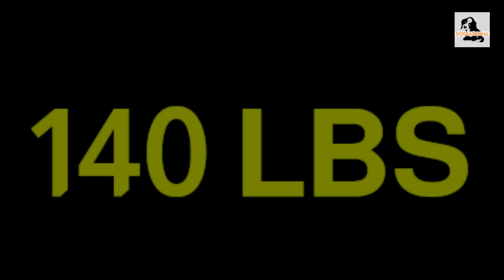Big Dogs, Big Hearts: The Top 10 Largest Dog Breeds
Are you a fan of big, fluffy pups? In this video, we're counting down the top 10 largest dog breeds. From the majestic Great Dane to the massive Mastiff, these breeds are sure to impress. We'll take a look at their size, personality, and history. Plus, we'll discuss the challenges and rewards of owning a giant breed. Whether you're a seasoned dog owner or just looking to learn more about these furry giants, this video has something for everyone.

So sit back, relax, and let's dive into the world of the 10 largest dog breeds.

This video is all about "top 10 biggest dog breeds" subject valuable information but we also try to cover the   subjects:
-largest dog breeds
-the biggest dog
-top 10 biggest dogs

 Something I observed when I was researching information on top 10 biggest dog breeds was the absence of relevant information.
Top 10 biggest dog breeds however is an subject that I understand something about. This video therefore should matter and of interest to you.
 If you discovered us from an online search about top 10 biggest dog breeds, you came to the ideal place. Please provide us 60 seconds to tell you why ...

Do you wish to Embed the youtube video?
Below the video , click theSHARE icon. Then Click Embed button. From the box that appears, copy the HTML code.
When utilizing YouTube on your PC, the size of your video gamer will instantly adapt based upon the available space in your internet browser window.

If you wish to by hand alter the size of your video gamer, just adjust the size of your browser. You can choose the Theater mode button in the bottom corner of the video gamer to see your video in a big gamer without going into complete screen, or the Miniplayer button to see in a smaller player.
Follow our video clips about top 10 biggest dog breeds and also various other comparable topics on

If you were searching for more info about largest dog breeds or the biggest dog did this video help?
 Possibly you would like to comment listed below and let me know what else I can assist you with or information on top 10 biggest dog breeds.